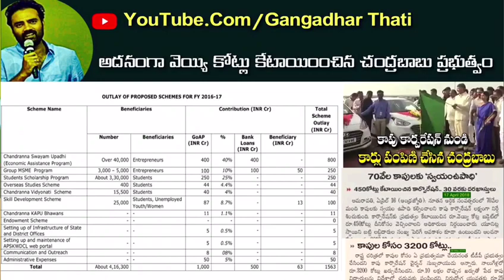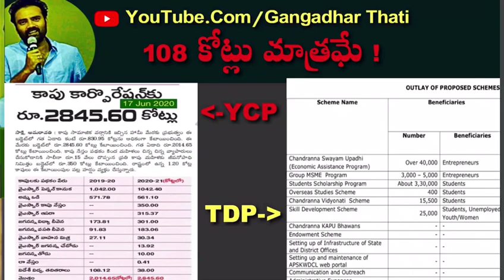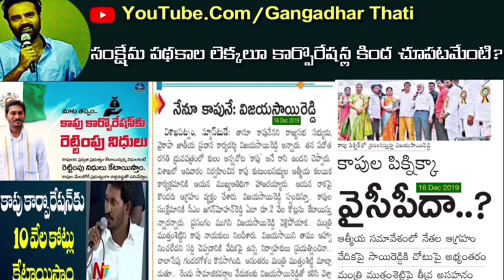కాపుల కోసం ఎవరేం చేసారు !! | Kapu Corporation